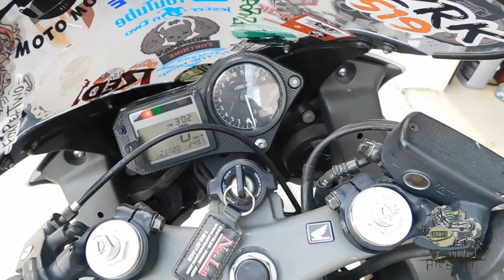2019 First Motovlog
Still snow on the ground and sand on the roads. but had to get out there.